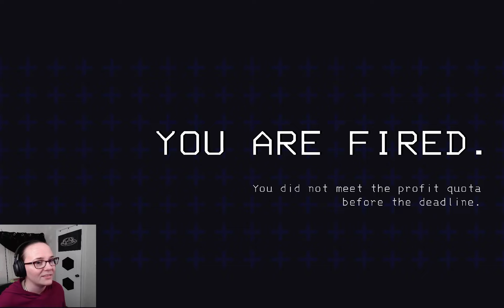Lethal Duos #1 | Lethal Company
My husband and I, new at the time to Lethal Company, do some explorations

I am clearly unable to handle it XD